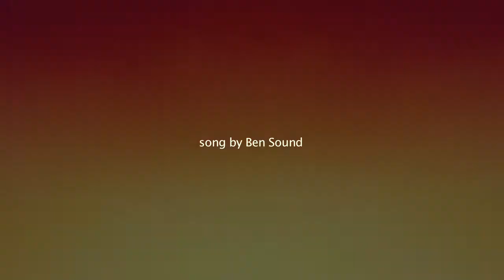CHOP IT UP: Black, Gay, and Barbershop Experiences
This month’s episode of Chop it Up takes a deeper look into Black LGBT identity and finding community in the barbershop space. S/O to special guests Arjai Snoddy and Kevin Stiles.

Produced by: Kyle Edward Van Osdol
Directed by: Vanessa Morrison